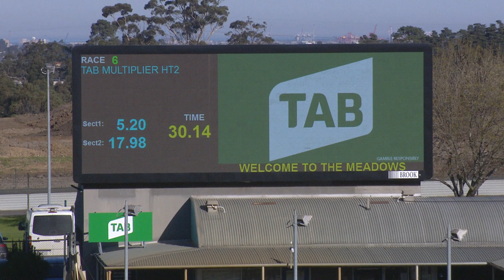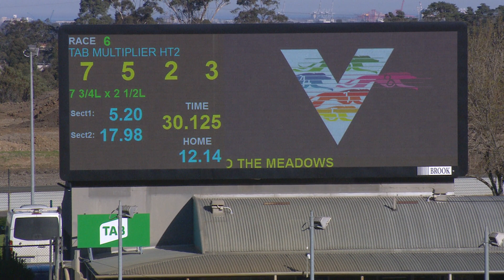MEP WED 26 JUN 19 R6